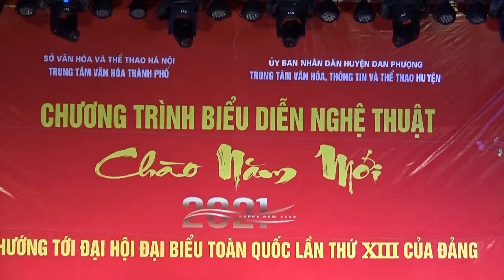Để Mỵ nói cho mà nghe - Top ca mũa Hà Thành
Chào mừng tết nguyên đán năm 2021 tại tượng đài phụ nữ huyện Đan Phượng